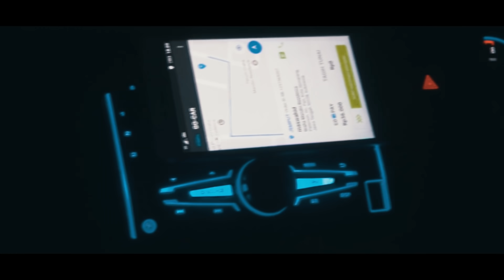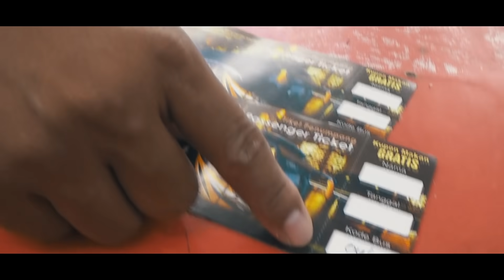Berburu Honda Freed | Supported by Autonetrentcar Jakarta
Salah satu buruan yang mudah,  menyenangkan, tapi tetep tjapek karena menghadapi kemacetan kota Jakarta.

silakan WhatsApp ke :

1. Pencarian Jateng & DIY: 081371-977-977 (Agus Munib)
2. Pencarian Area Jabodetabek, Jatim, dan plat bebas:
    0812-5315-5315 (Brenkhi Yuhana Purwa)